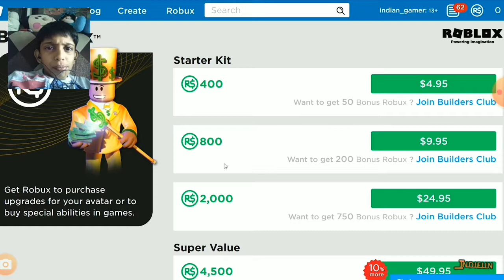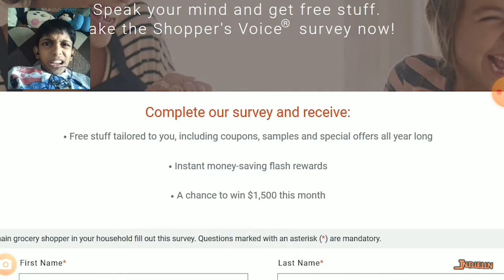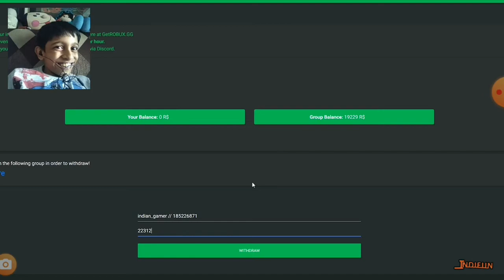Roblox hack get robux 100:/ work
This the site were you can get free robux

Pc _samsung

Game . roblox

Http/.. robux getmvp free robux